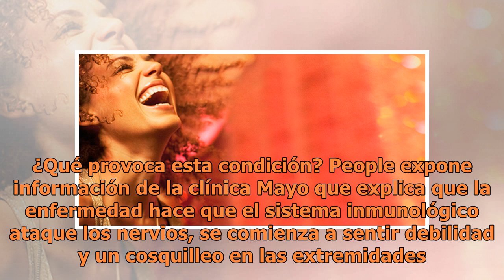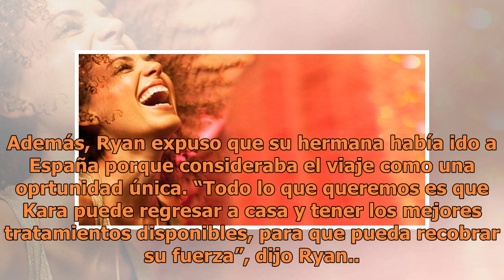Estudiante de Arizona queda paralizada durante sus vacaciones en España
SUSCRÍBETE A NUESTRO BOLETÍN Kara Dunn, una estudiante de la Universidad de Arizona que estaba de vacaciones en España, se acostó a dormir, y al día siguiente, no se pudo levantar. People indica que la estudiante contrajo una rara enfermedad autoinmune que la dejó paralizada a solo tres días de habe...